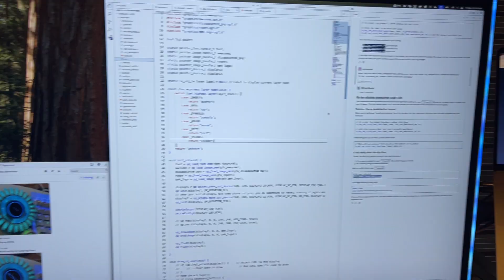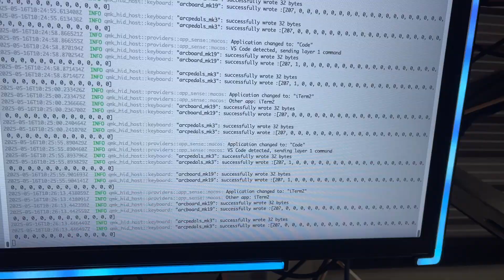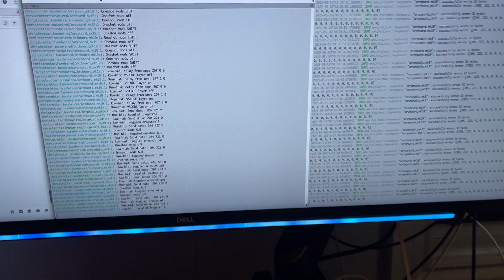mk20 dev work: demo time - appsense for QMK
What if you wanted to have your keyboard update keys and leds based on what application you were using?  What if you wanted your QMK devices to talk to one another?  What if you wanted to use a WLED-controlled LED string for layer indication?

This is that.  Uhhh but really rough and prototypey.

Very much a situation of 'standing on the shoulders of giants'.
- zzeneg's qmk-hid-host (forked)
- QMK firmware being amazing